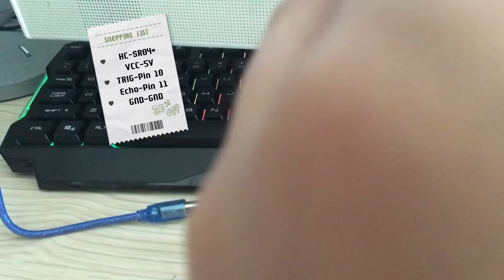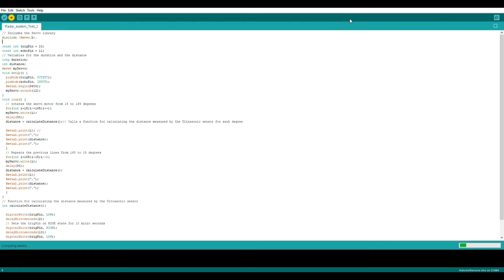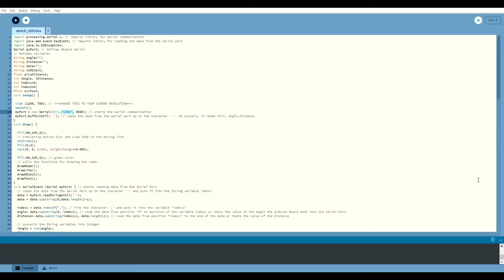Cara membuat Radar system menggunakan Arduino uno | Vuela tech Indonesia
Barang yang perlu disiapkan:
Aplikasi Arduino IDE
Aplikasi Processing

Arduino uno [R3 DIP/CLONE]

Lem tembak

Breadboard 170 PTS

[ RALAT: Dalam video, tertulis breadboard 400PTS, Tetapi yang kita gunakan adalah breadboard 170 PTS ]

Mohon maaf jika ada kesalahan dan keburukan dalam membuat video ini.

-Vuela Tech Indonesia-